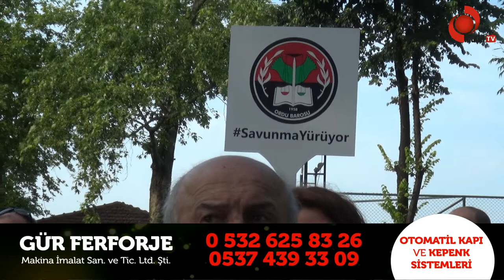Baroların Seçim Sisteminin Değiştirilmesine Ünye’den Tepki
AK Parti ile MHP'nin barolar başta olmak üzere meslek kuruluşlarının yapısı ve seçim sistemini değiştirmeye yönelik hamlesine ülke genelindeki baroların tepkileri devam ediyor.